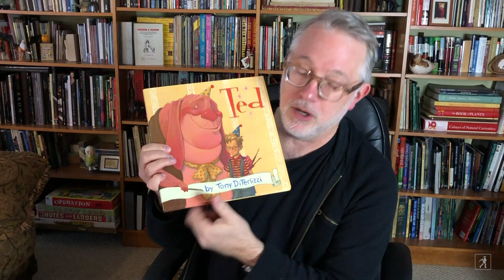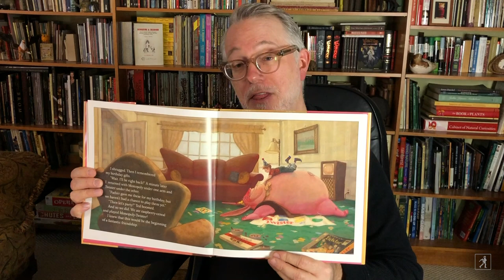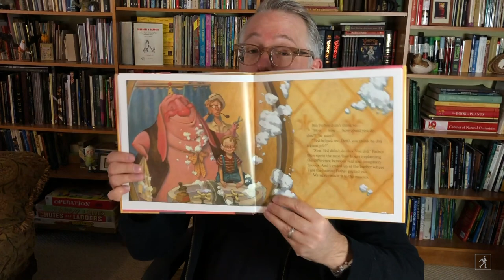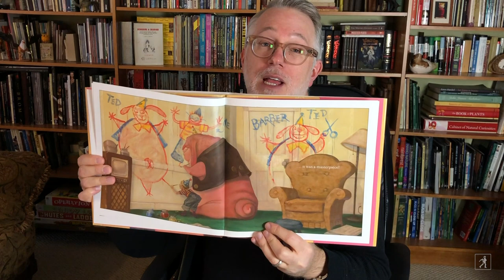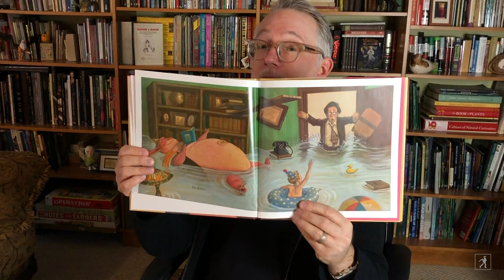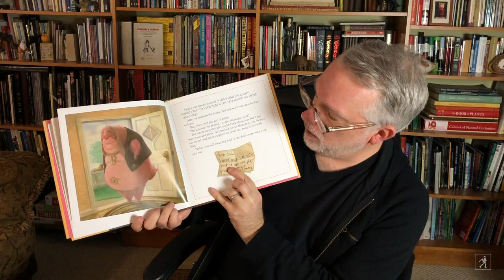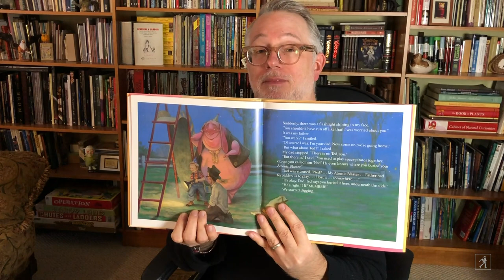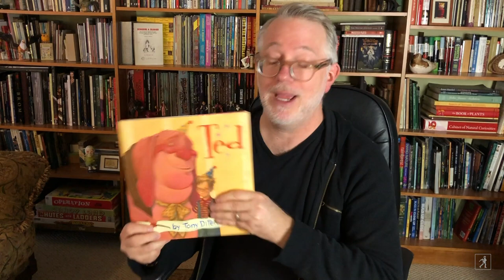Ted Read-Aloud with Author/Illustrator Tony DiTerlizzi | Read & Learn with Simon Kids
Coming to us from his studio, where he makes his books, author/illustrator Tony DiTerlizzi reads aloud from his children's book TED!  Keep in mind — antics in this book are performed by a professional best friend!